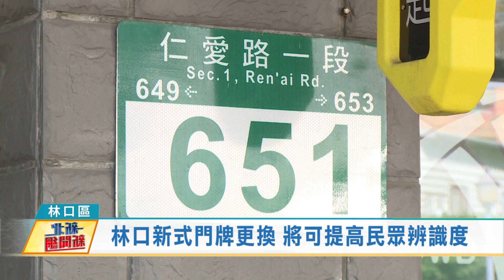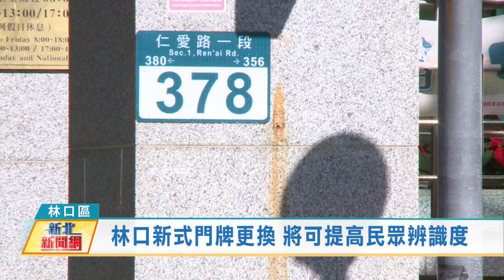1101214林口新式門牌更換 將可提高民眾辨識度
今14日起，林口地區開始換發新式門牌，這次換發的門牌有大中小3種款式，林口地區門牌約有2萬3千片需更換，預計要2個月的工作天來換發完畢，完工後，民眾將更易辨別，方便尋找到想要前往的位置。